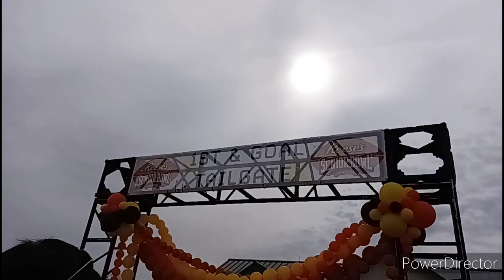check out my new channel and sub! 🙏